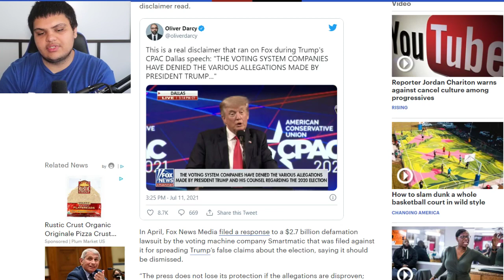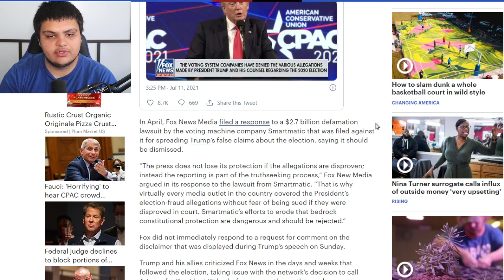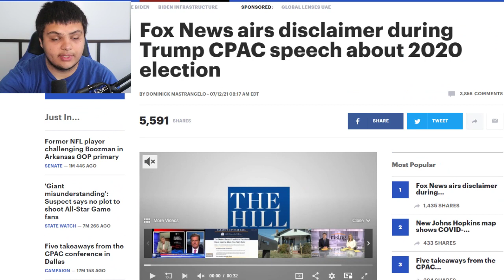SHOCK: Fox News Airs DISCLAIMER During Trump's False 2020 Election Fraud Claims At CPAC!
Fox News airs disclaimer during Trump CPAC speech about 2020 election

Fox News on Sunday aired a disclaimer adding context to comments made by former President Trump referencing electoral fraud during his speech at the Conservative Political Action Conference.

“And now, it’s also because I got more votes, 75 million, than anybody in the history of the presidency, and far more than Clinton, far more than Obama, and a record 12 million more than 2016,” Trump said of what he has continued to describe as an effort to "rig" the election against him. “Think of it, in the history usually they go down a little bit second term and they win, but they go down a little bit.”

As Trump continued to make misleading or false claims about the result of the election, Fox News, which was carrying the former president's speech live, replaced its chyron with a disclaimer.

“Voting system companies have denied the various allegations made by President Trump and his counsel regarding the 2020 election," the disclaimer read.

Ethereum: 0x7699AE5E4A4b491Cf2cF3dAc3EE14Adf8c29b438